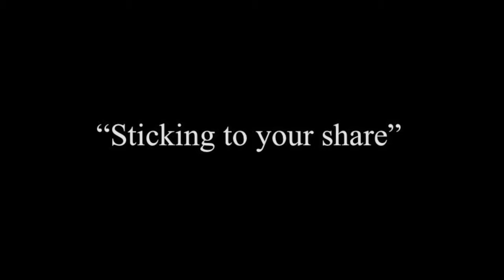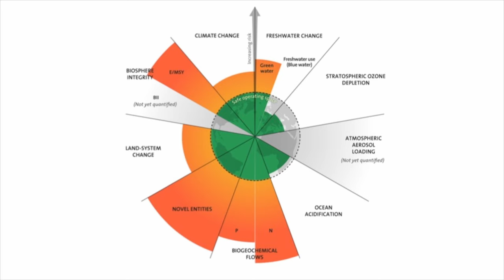Defining Sustainability: Absolutely | Anjila Hjalsted | TEDxGoodenoughCollege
When is something sustainable? Is better good enough? In this talk, Anjila Hjalsted answers that question with the newest research on Absolute Sustainability. Anjila argues that a solid, science based definition is important to avoid misleading claims and confusion about what sustainability means, and to make clear what we should be aiming for to achieve a sustainable future. Anjila is a Danish environmental engineer and anthropologist. Her research at the Technical University of Denmark has led her to publish a paper in a peer reviewed journal on the emerging topic of absolute sustainability. Here she presents a methodology to define when something is actually sustainable, rather than just more sustainable than something else. Since its publication in 2020 her work has already been widely cited, and Anjila is passionate about clarifying what it means to be sustainable to help us focus our sustainability efforts where they matter most. Anjila works as a sustainability consultant for an international consultancy focusing on climate change. This talk was given at a TEDx event using the TED conference format but independently organized by a local community.